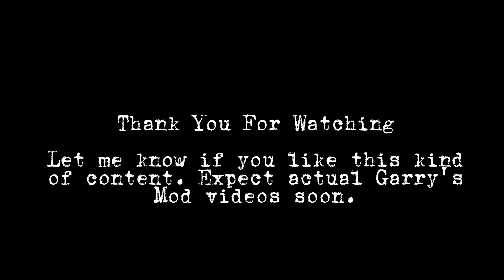GMOD Nextbots in VR | Rec Room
In this video, I'm joined by RealPedro and we run around a popular Garry's Mod map in Rec Room while being chased by two Quandale Dingle "nextbots." Pretty weird, I know.

Even though this isn't actually GMOD, expect some actual GMOD videos coming very soon and that could be the start of a lot more PC content as I do also plan on starting a modded Terraria playthrough.